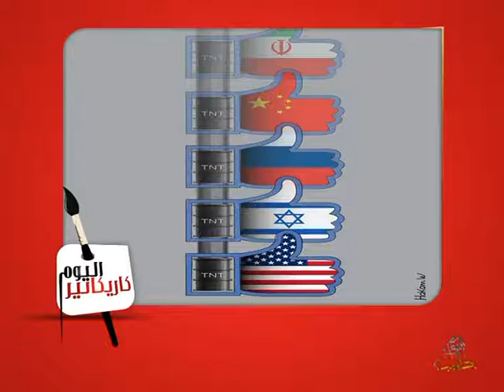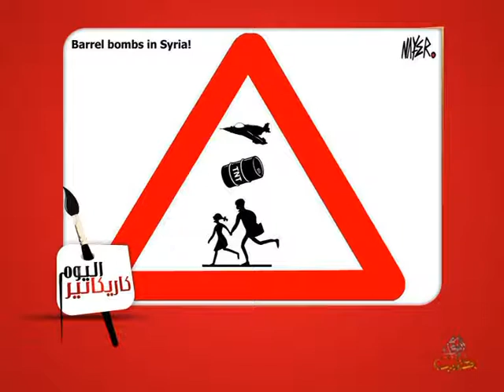كاريكاتير اليوم 19 4 2014